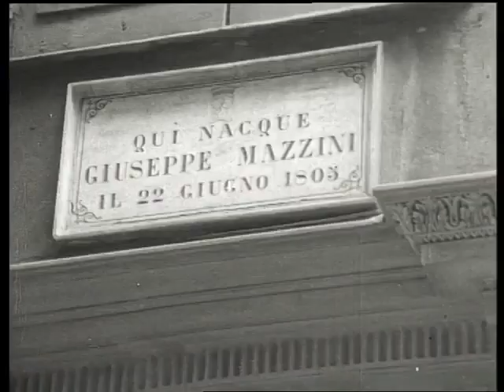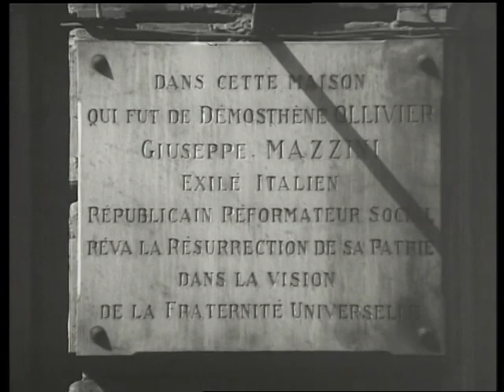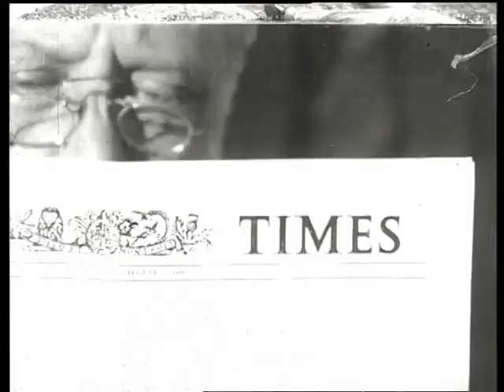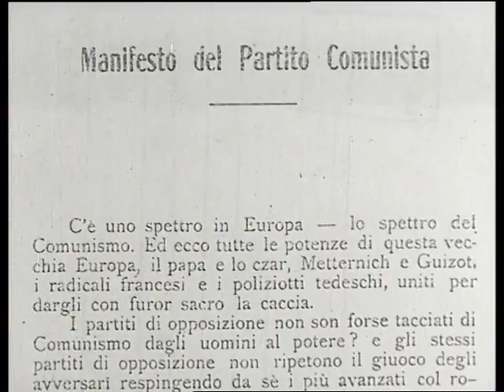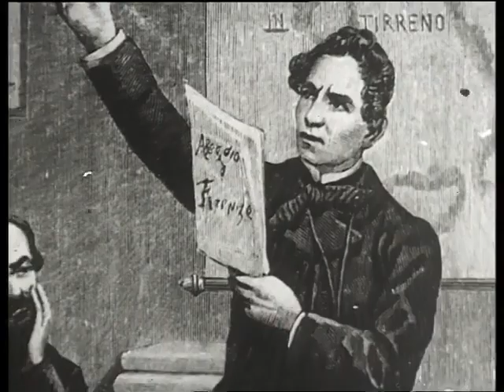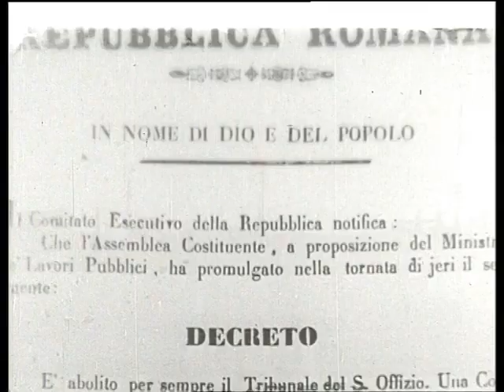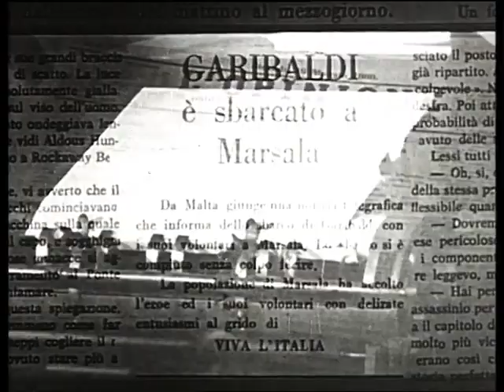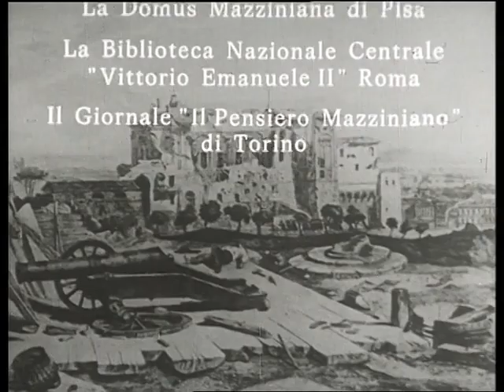Giuseppe Mazzini (1972) di Pino Passalacqua (sceneggiato tv completo)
Con: Antonio Battistella, Mariano Rigillo, ecc...